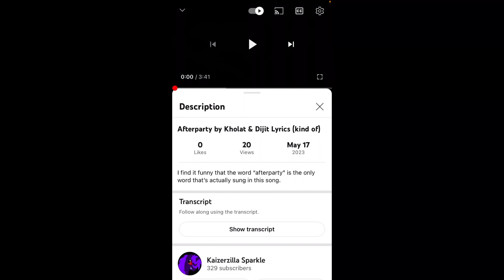NOW DASH HAS TURNED TO A GANGSTER?!?!?!?